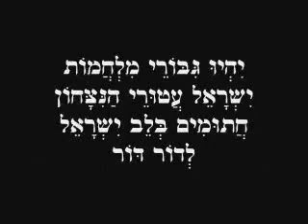Lebanon War 2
The photos you may never have seen